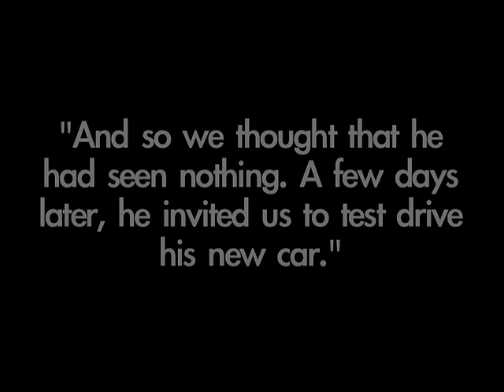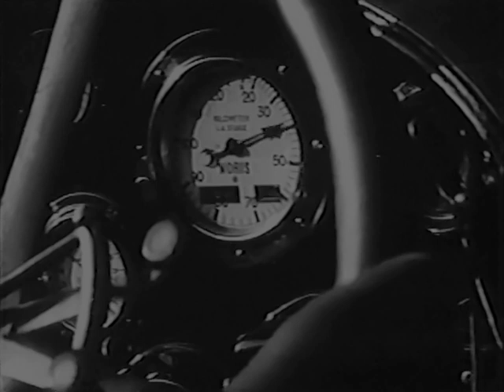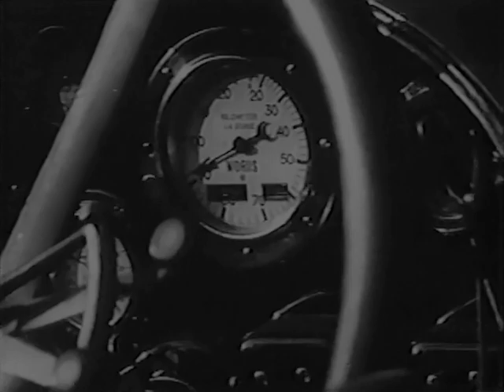Sappho 1921 (Mad Love) Pola Negri, Johannes Riemann, Alfred Abel (Dimitri Buchowetzki) ⚡UPGRADE⚡